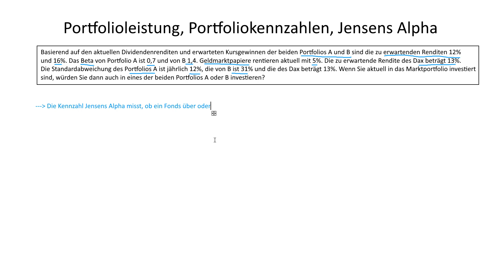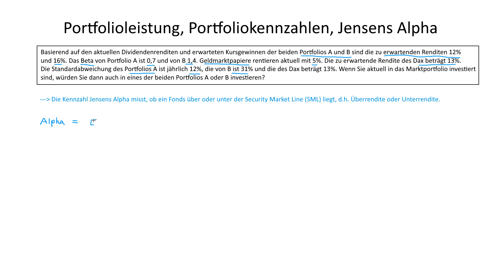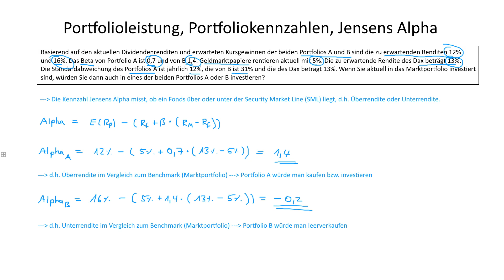Portfolioleistung, Portfoliokennzahlen, Jensens Alpha | Asset Management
► JENSENS ALPHA

Jensens Alpha ist eine Kennzahl, die misst, ob ein Investmentfonds über oder unter der Security Market Line (SML) liegt.

► LERNDOKUMENTE

► LITERATUR